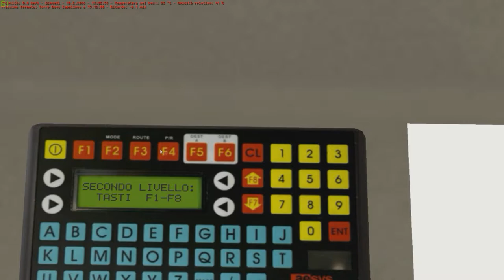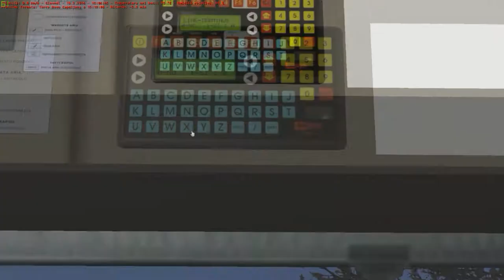OMSI2 Serie AltoAdige #15 || A Merino con un Bussotto SASA